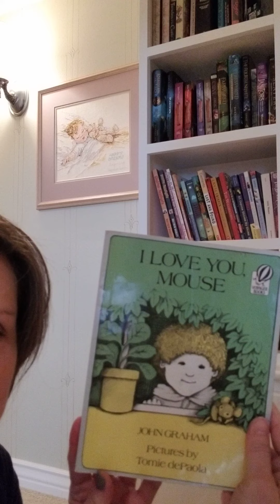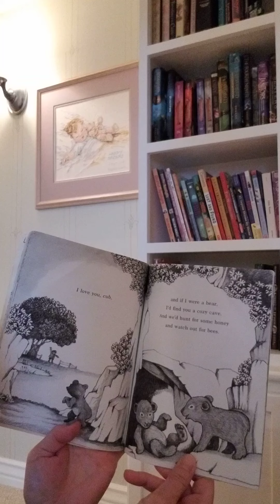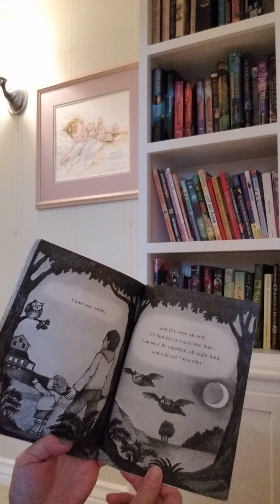I Love You Mouse reading